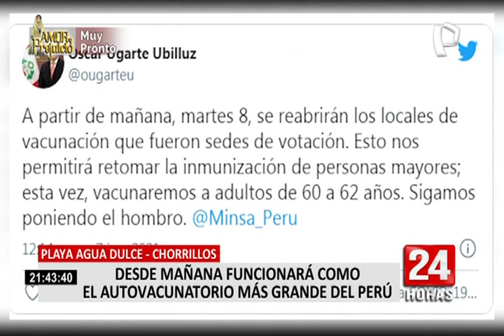Playa Agua Dulce: instalan el autovacunatorio más grande del país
El director ejecutivo de la Diris Lima Sur, Norberto Yamunaque, informó que desde este martes empezará a funcionar el vacunacar más grande del país, ubicado en la playa Agua Dulce, en el distrito de Chorrillos.

En declaraciones para un medio local, detalló que las personas que se desplacen en vehículos podrán ser inmunizados contra la covid-19 en este vacunatorio, de acuerdo a su cronograma establecido por el Minsa.

“Todo se ha coordinado. Deben estar llegando en el transcurso de la mañana todos los materiales para implementarse, de tal manera que demos todas las facilidades a los que vengan aquí. La entrada va a ser por el costado del Yatch Club, en el límite con Barranco, y la salida frente a las letras que dicen Chorrillos”, dijo.

INSTALARÁN VACUNACAR EN ESPACIO DE MISTURA

Cabe resaltar, que el vacunatorio esperar recibir a unos 240 vehículos por hora. También anunció que se instalará otro vacunacar en la zona donde se realizaba la feria gastronómica “Mistura”, en Barranco.